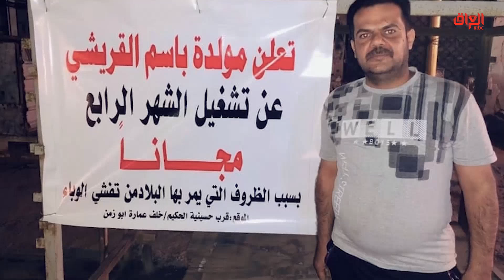تقرير حديث بغداد عن التكافل الاجتماعي في العراق لمواجهة كورونا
حديث_بغداد | تقرير حديث بغداد عن التكافل الاجتماعي في العراق لمواجهة كورونا